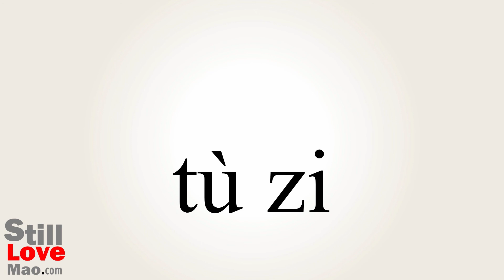How to Say Rabbit in Chinese